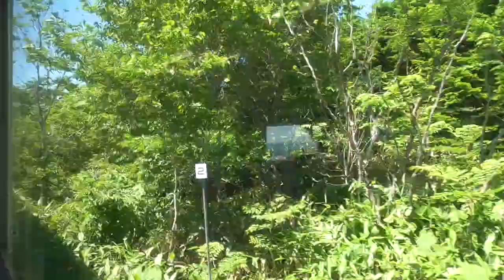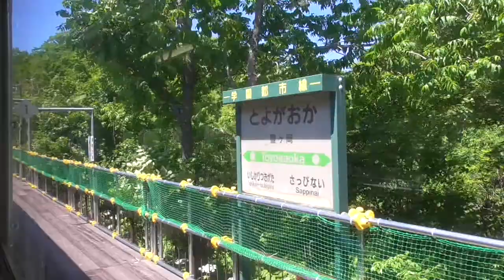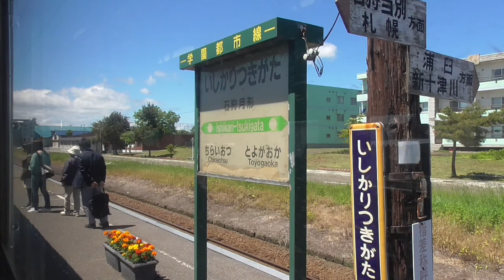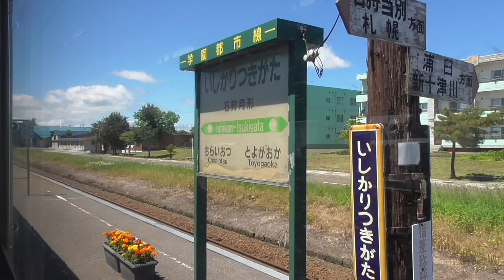[鉄道車窓2017-06-12]普通 石狩当別行(新十津川→石狩当別)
2017年06月12日
5426D 普通 石狩当別行
撮影区間:新十津川→石狩当別(JR札沼線,JR学園都市線)
乗車車両:国鉄キハ40系気動車 札ナホ キハ40-1821

～発車目安～
00:07:20 下徳富
00:10:50 南下徳富
00:13:30 於札内
00:17:00 鶴沼
00:22:00 浦臼
00:25:30 札的
00:30:20 晩生内
00:36:30 札比内
00:41:20 豊ヶ岡
00:49:40 石狩月形
00:53:40 知来乙
00:58:30 月ヶ岡
01:02:40 中小屋
01:07:30 本中小屋
01:13:40 石狩金沢
01:18:40 北海道医療大学

窓を開けてみました。